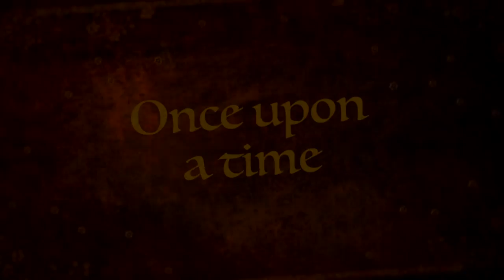FOREST BATHING IN THE TROPIC OF O - TRAILER (JACQUELINE LOVELL)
Author Jacqueline Lovell not only participates in but pens erotica in her current suspense/thriller "Forest Bathing in the Tropic of O".